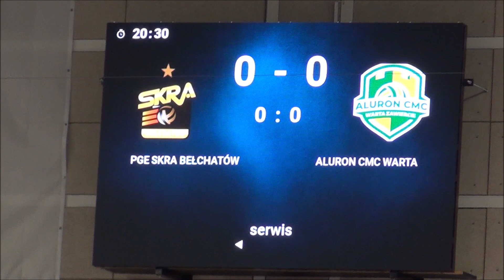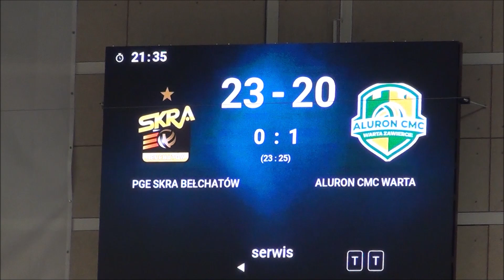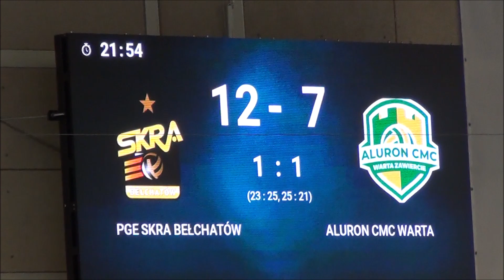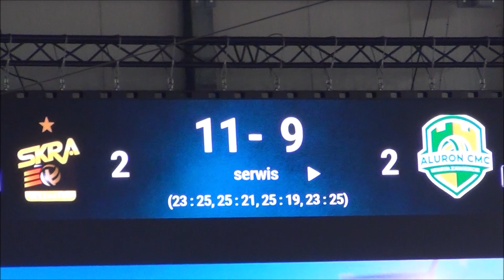04.05.2022 PGE Skra Bełchatów vs Aluron CMC Warta Zawiercie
PlusLiga 2021/2022, Faza Play-off, 1 mecz o medal brązowy
PGE Skra Bełchatów vs Aluron CMC Warta Zawiercie
2  :  3  (23:25, 25:21, 25:19, 23:25, 15:17) MVP  - Dawid Konarski
Po raz drugi w swojej krótkiej historii Jurajscy Rycerze przystępują do walki o brązowy medal Mistrzostw Polski. Pierwszy krok wykonany na trudnym terenie w Bełchatowie. Przed nami kolejne pojedynki do trzech zwycięstw. Jak było w pierwszym pojedynku Jurajska Armia przedstawia w swojej relacji. Zapraszamy.